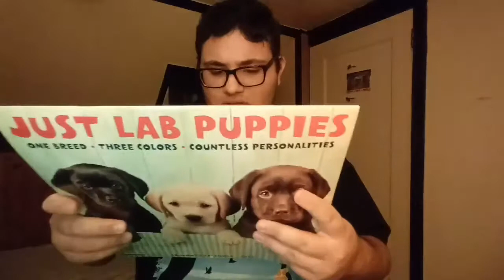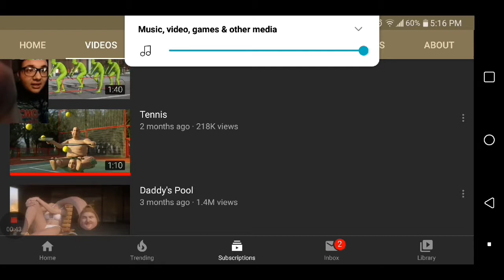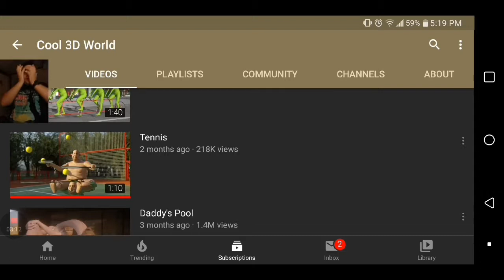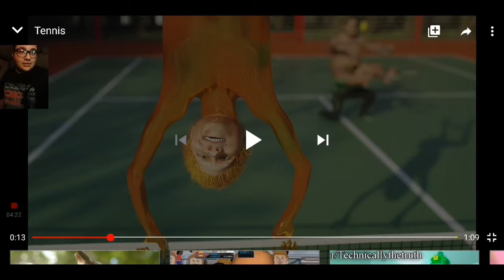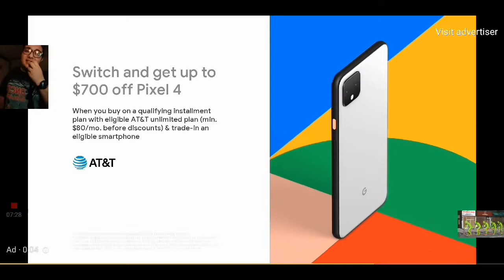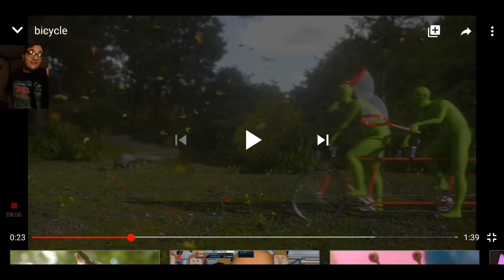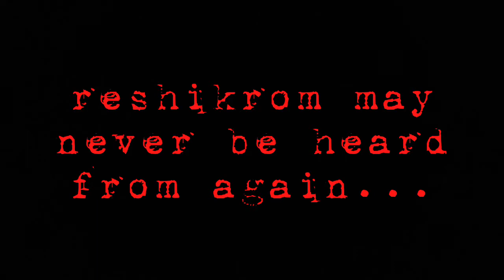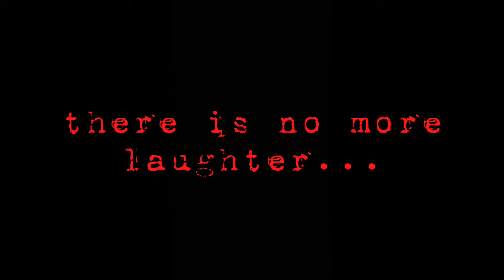MAKE IT STOP!!! | Cool 3D World Reaction (Halloween Edition)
Ok so this video was supposed to go out yesterday but I got stuck with trick or treating duty. It's still just as spoopy though.

So Cool 3D World has done it again! More nightmares for us! Yay!